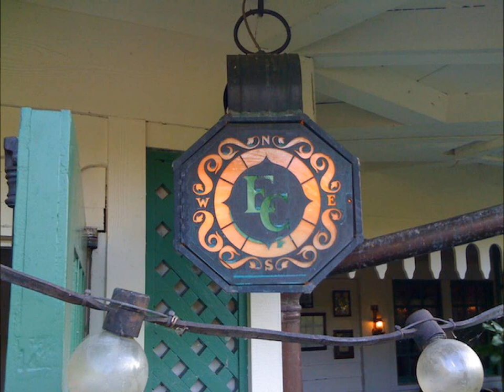[Episode 4] Dreams Of Disney de l'esquisse a la création, Adventurland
▼▼▼ DESCRIPTION ▼▼▼
INFO DU 20 AOÛT 2018 :
Cette vidéo aborde l'ancien serveur Minecraft du nom de Dreams Of Disney, à ce jour le serveur est fermé et ne sera pas rouvert.
Merci !
Bienvenue dans l'épisode numéro 4 de "Dreams Of Disney de l'esquisse a la création". Aujourd'hui nous nous intéressons aux secrets de Adventurland et en compagnie de Maxdead9769 et Pinder14.
Rendez-vous prochainement pour une nouvelle vidéo.

Entrez dans la magie Dreams Of Disney! °o°